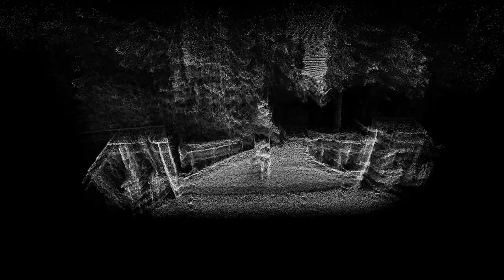STORY OF LEAVING by Diana Syrse & Mathilde Lavenne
Story of leaving is a work commissioned by Beth Morrison Projects and National Sawdust for 21c Liederabend: Opus Worldwide curated by Paola Prestini and Beth Morrison

Music, lyrics, piano, and vocals: Diana Syrse
Video: Mathilde Lavenne

Musicians: Conrad Harris, Pauline Kim Harris, Lev Zhurbin, and Jeffrey Zeigler
Feat : Marta Dziedziniewicz
Coordination support : Krzysztof Bielaszka
Program support : N O R M A L S

Mixing: Sam Ward
Producer: Beth Morrison Projects
Consulting producer: Kim Whitener
Recorded at la Cité international des Arts in Paris and National Sawdust in New York

Story of leaving

You are still wondering what to do with your life,
you are still playing the game they left behind.
Don´t stay trapped in the illusion of time,
shut your eyes, your senses, free your mind.

Let ́s forget that we are apart,
that what we do won ́t affect anyone.
It seems there is no exit; it is already planned,
they are waiting for you to find another way of life.

What you do now is what will remain,
keep constructing,
look beyond the pain.
So much money in one hand makes you sad,
we are eating from the same big plate; you know that.

Historia del partir

Lyrics by Diana Syrse